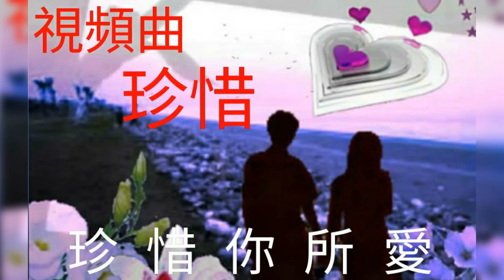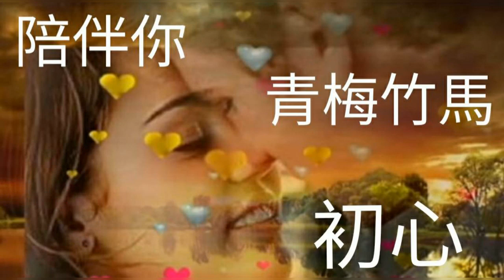💟珍惜 （曲） 歡迎訂閱